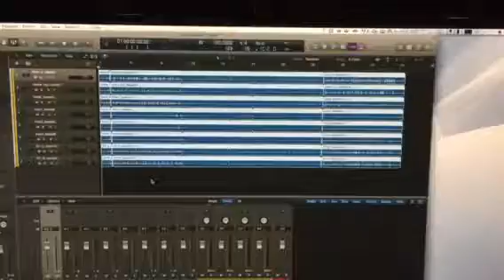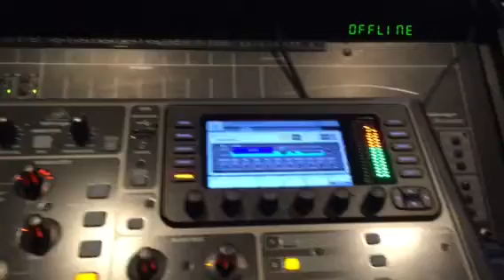X32 Mix Example